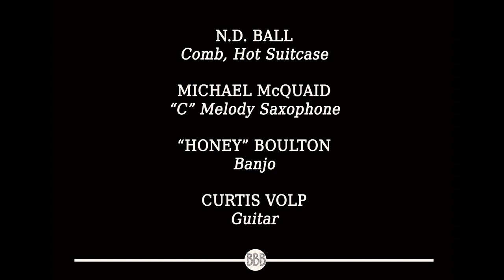The Bathtub Blue Blowers - 'In A Canoe'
The BATHTUB BLUE BLOWERS: London’s biggest little dance band, a novelty ‘Freak Orchestra’ specialists in their own brand of ramshackle jazz and riotous antics. Comb and paper, sweet and hot tunes; down-home blues and homemade instruments; all delivered by a quaint quartet of international Rubes.

'In A Canoe' (Johnny Noble, 1929)

N.D. Ball - Comb, Vocal, Hot Suitcase
Michael McQuaid - "C" Melody Saxophone
"Honey" Boulton - Banjo
Curtis Volp - Guitar

Filmed and recorded by Freeze Productions, London.